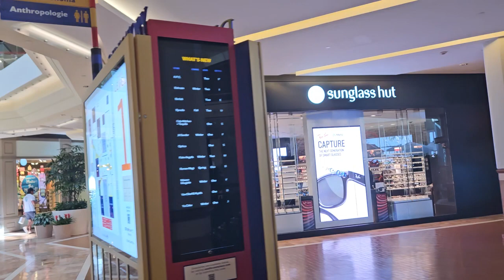Ruby Flores and Ivy Truong having Pumpkin Spice and Apple Cinnamon